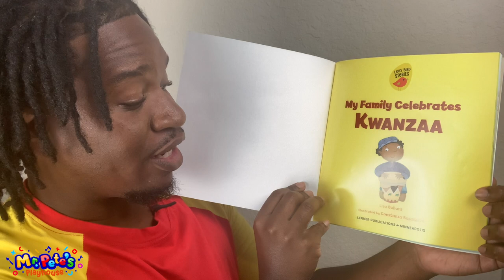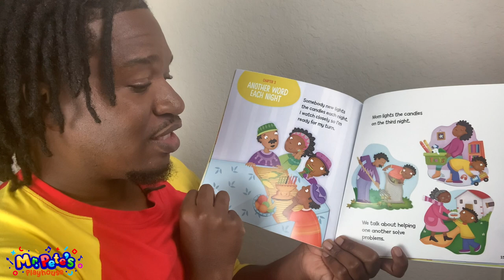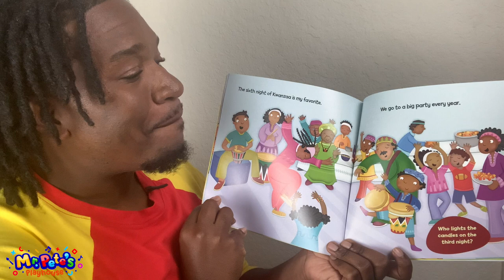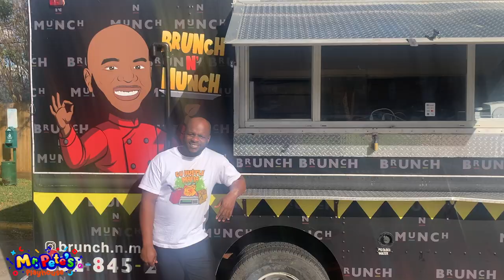Celebrate Kwanzaa | Learn about Kwanzaa for kids | Kwanzaa song for kids | What is Kwanzaa?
Mr. Pete teaches about the meaning of Kwanzaa, reads a book, and sing songs about celebrating Kwanzaa!